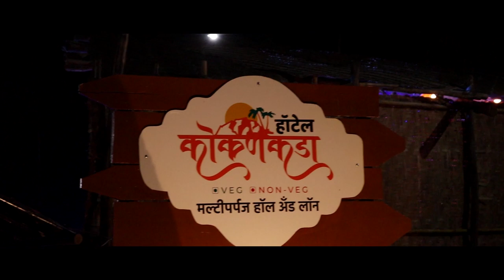गोपीचंद पडळकर खासदार संजय पाटील यांच्या बद्दल काय म्हणालेत पहा